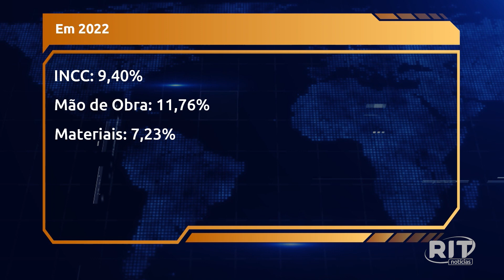Acontece Agora | Edição 15h (29/dez/2022)